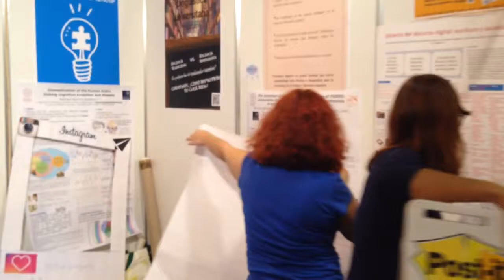May 13, 2017